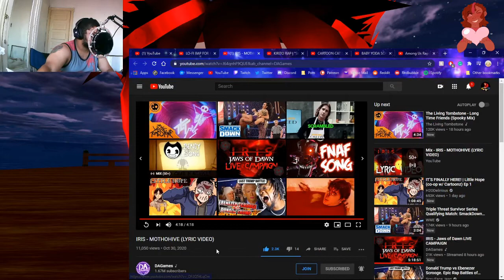A Personal Favorite (Mothohive by Iris Official)